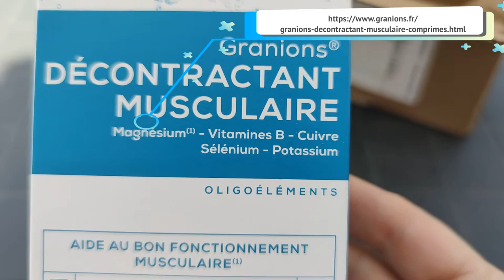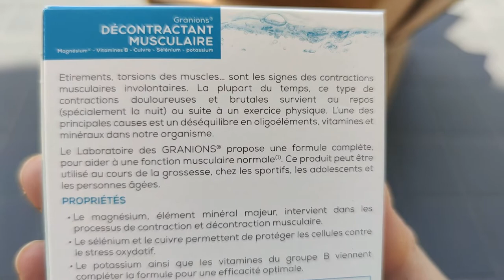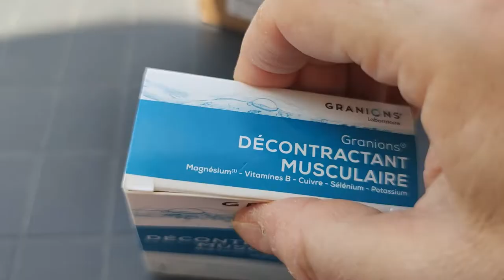🤸‍♀️ Décontractant Musculaire de chez @laboratoiredesgranions 🤸‍♀️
DÉROULE POUR PLUS D'INFO ⬇️
Hello  ♥‿♥
Je te parle aujourd'hui du🤸‍♀️ Décontractant Musculaire de chez@laboratoiredesgranions  🤸‍♀️
QUI SONT-ILS ?
Fort d’une expertise de plus de 70 ans dans l’oligothérapie, le Laboratoire des Granions est un acteur français de référence.

Présent dans plus de 15 000 pharmacies, avec le soutien actif de plus de 6 000 médecins, ils produisent et distribuent des médicaments, compléments alimentaires, dispositifs médicaux et cosmétiques.

Le Laboratoire des GRANIONS propose Décontractant Musculaire, une formule complète pour aider au bon fonctionnement musculaire.

POURQUOI DÉCONTRACTANT MUSCULAIRE ?

🤸‍♀️ Étirements, torsions des muscles… sont les signes des contractions musculaires involontaires.

🤸‍♀️ La plupart du temps, ce type de contractions douloureuses et brutales survient au repos (spécialement la nuit) ou suite à un exercice physique.

🤸‍♀️ L’une des principales causes de ces contractions involontaires est
un déséquilibre en oligoéléments, vitamines et minéraux dans notre organisme.

POUR QUELS RÉSULTATS ?

🍋Le magnésium, élément minéral majeur, contribue au fonctionnement des systèmes nerveux et musculaire. Il intervient dans les processus de contraction et décontraction musculaire.
🧬Le sélénium et le cuivre sont des anti-oxydants naturels qui permettent de protéger les cellules contre le stress oxydatif.
🍊Les vitamines du groupe B et le potassium viennent compléter la formule pour une efficacité optimale.

DÉCONTRACTANT MUSCULAIRE EST FAIT POUR QUI ?

👉 Ce produit peut être utilisé au cours de la grossesse, chez les sportifs, les adolescents et les personnes âgées.

OBJECTIF
Soulager les contractures musculaires.

SA FORMULE
A base d'oligo-éléments, entièrement vegan. Se présente sous forme de petits comprimés faciles à avaler.

Complément alimentaire.
Poids net : 74 g
Boite de 60 comprimés
Programme de 30 jours

Comment bien utiliser ce produit ?
Conseils d'utilisation :

Voie orale : 2 comprimés par jour avec un verre d’eau, de préférence en dehors des repas.

Dès l’apparition de la contraction musculaire : prendre 2 comprimés par jour jusqu’à l’obtention de l’effet désiré.

En prévision d’efforts musculaires prolongés et/ou soutenus : prendre 2 comprimés par jour en cure de 15 jours.

Précautions d'emploi : Ne pas dépasser la dose recommandée.

À utiliser en tant que complément alimentaire dans le cadre d’une alimentation variée et équilibrée et d’un mode de vie sain. À tenir hors de la portée des jeunes enfants.

De manière générale, il est recommandé aux personnes âgées ou atteintes de néphropathie, ainsi qu’aux femmes enceintes et allaitantes de consulter un professionnel de santé avant toute complémentation.

Ce complément alimentaire n'est pas un médicament.

Ingrédients :

Minéraux : bicarbonate de potassium - citrate de magnésium - levure de sélénium - gluconate de cuivre, anti-agglomérants : cellulose microcristalline
- phosphate dicalcique - stéarate de magnésium, vitamines : B12 (maltodextrine) - B6 - B1. Ingrédients d’enrobage : hydroxypropylméthylcellulose, cellulose microcristalline, acide stéarique.